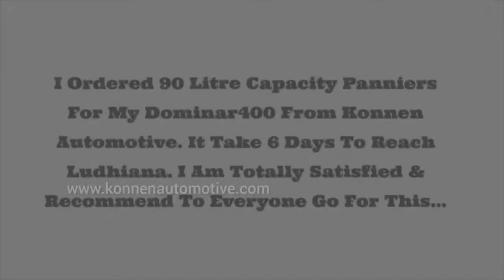Bajaj Dominar Panniers 90Liter Touring Kit (Unboxing & Installation)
Before starting the video, we would like to appreciate Rider Mr.Akshay for making this wonderful video.

The Konnen Pannier “Standard 90Liters Touring Kit” for Bajaj Dominar400 are designed and manufactured to handle the extreme adventure motorcycling and also regular purpose. These panniers are made from durable yet lightweight steel with a black powder-coated finish.
Not only do they look great, but they prevent the items you store from getting damaged, stolen.
Unique design that eliminates seams on the back two vertical edges (weak spots on other panniers), and all existing welded seams are reinforced with internal stitch welds.
For security and convenience, the boxes come complete with 2 keys for each locks. A rubber gasket at the top of the box ensures the lid is tight and waterproof. Each lid comes with Rubber padding at the bottom of the panniers to secure the product during transport.
Straps holders are provided for carrying more additional stuffs on the lid packsack, tent, sleeping bag or water bottles to the pannier lid for fast access or extra space.
Konnen motorcycle panniers can be mounted to the described Motorcycle by the provided mounting frames and fasteners.
• Durable Steel panniers that offer an unbeatable value for adventure motorcycling.
• Powder-coated finish looks great and protects items from unfinished Steel "blacking".
• Seamless rear vertical edge design and reinforced welding ensures strength.
• Complete with 2 (1 on each box) matched locks and keys assembled on the latches.
• Rubber gasket at the top of the box ensures the lid is tight and water rainproof.
• Material Thickness is up to 1mm to 2mm according to its purpose of usage.

Dimensions of Side Case:
Each large side case is 30 Litre and measures 40cm length, 20cm breath, and 38cm Height. A pair of boxes gives you 60 Litres of storage.

Dimension of Top Case:
Top case is 30 Litre and measures 30cm length, 30cm breath, and 33cm Height. A pair of boxes gives you 30 Litres of storage
Easy to carry things like:
• Full-face Helmet with GoPro Setup
• Laptop Bags
• Vehicle Tools & More.

Touring Kit Includes:
• Side Cases (Pair)
• Top Case
• Side Cases Complete Fittings
• Top Case Complete Fittings
• Adjustable Belts on LID
• Document Holder to Carry your Papers
• Complete Fitting Screws
• 3m Reflectors
• Completely Powder Coated
• 3 Years of Manufacturer Warranty
• Safe Packing & Delivery

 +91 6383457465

Happy & Safe Riding.